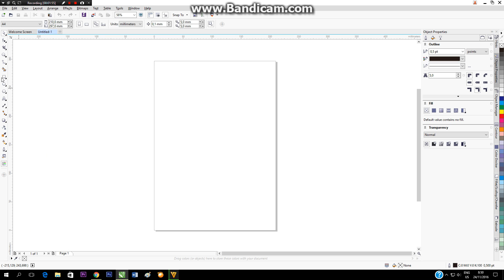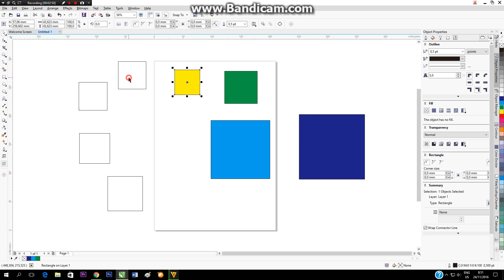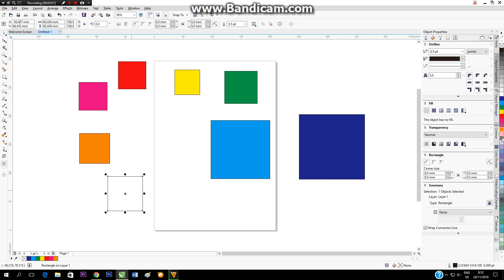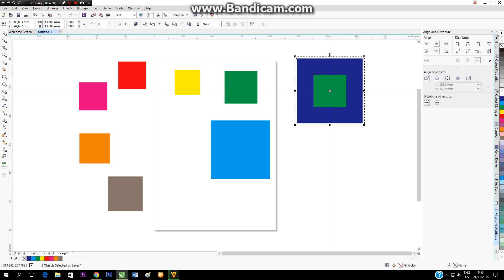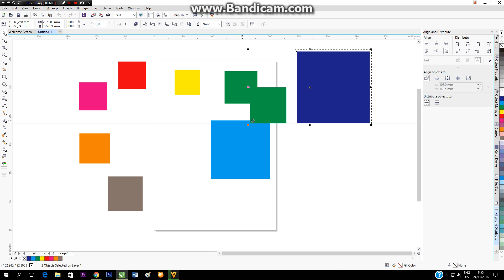This is the Function of Align and Distribute - CorelDraw X7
This then on I gave a bit of learning what the function of Align and Distribute in CorelDraw X7 .